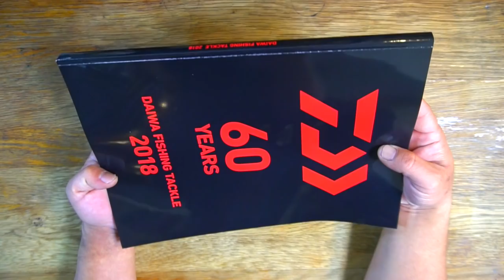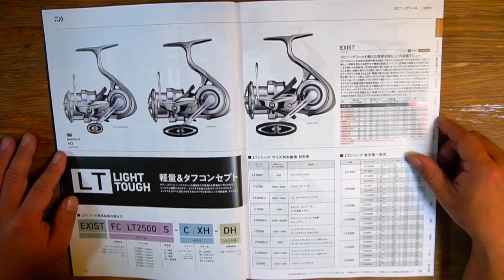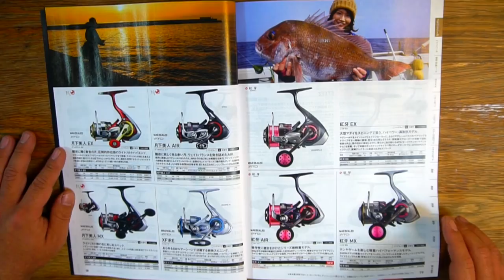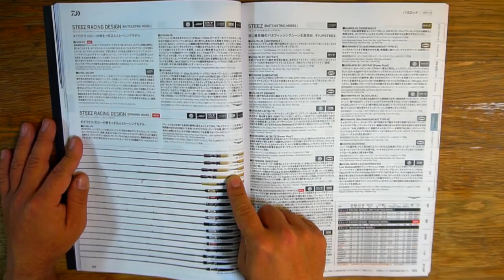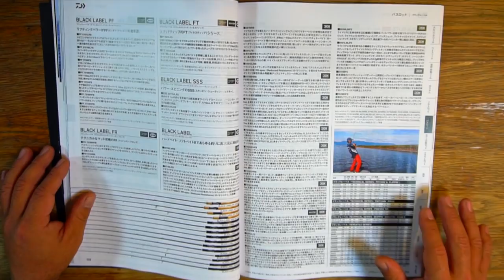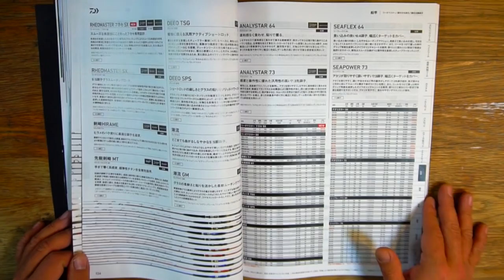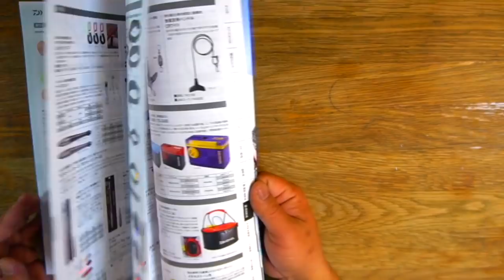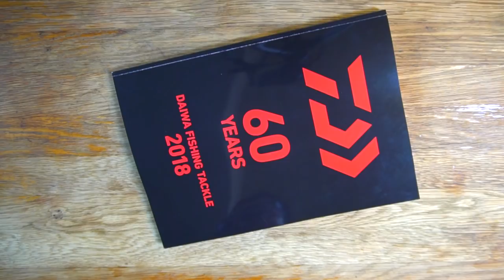18イグジスト筆頭にダイワ６０周年のカタログが凄い！【２０１８フィッシングショーに向けて予習復習】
ＳＵＢ！18イグジスト筆頭にダイワ６０周年のカタログを見て行きます！２０１８フィッシングショーに向けて予習復習です。タトゥーラのスピニングリールにカルディア、フリームスとLTコンセプトの機種が気になりますがバス釣りの竿も追加機種が多く目が離せませんよね！村上晴彦さん監修のハートランドに並木敏成プロ監修のスティーズ追加モデルなど２０１８年注目の新製品をカタログから探して行きます！